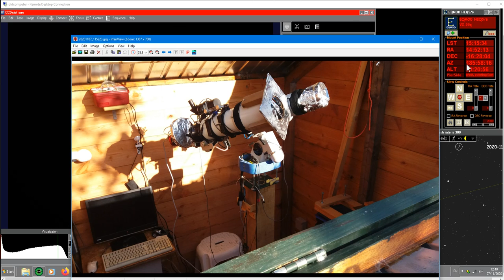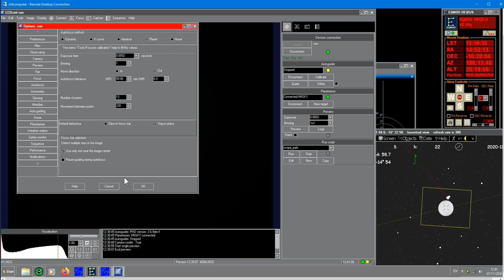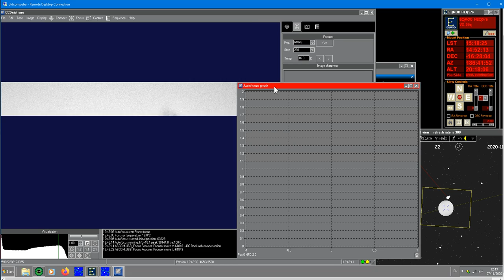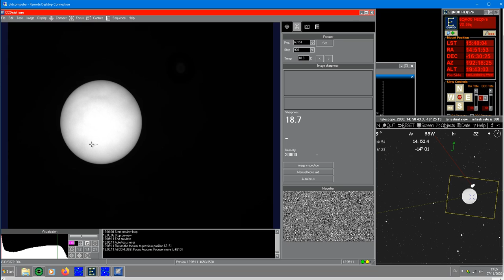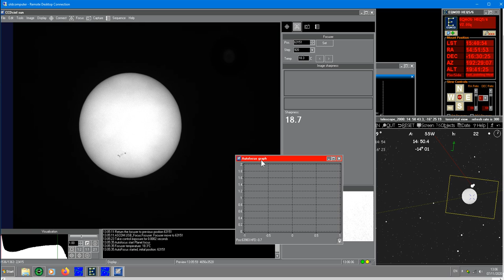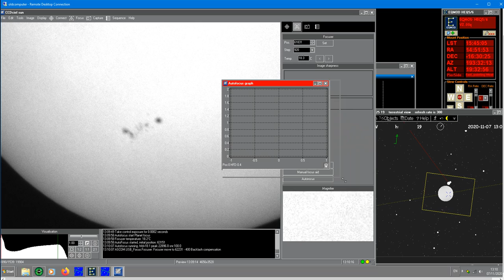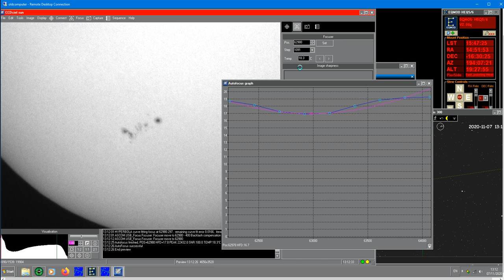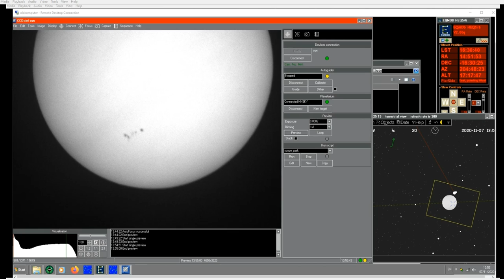CCDCiel program demonstration, auto focus on the Sun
Demonstration of the CCDCiel auto focus function for planets. The telescope with a Baader film Sun filter and a motorised focuser is pointed at the Sun and the program will find the best focus position for the sharpest image.